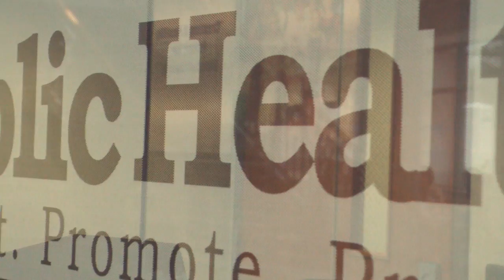MN2020: Putting the Care in Healthcare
If we're going to achieve better health care outcomes at lower costs, we must support nurses, attract well trained, caring people to the profession, and maximize their skills. In doing so, we can increase disease prevention, keeping people healthy and out of hospitals.
A key portion of healthcare reform aims to train more nurses, and help them attain more advanced degrees and specialties. In a time of continuing public health funding cuts, well-trained nurses will be a major factor in ensuring a healthy population.